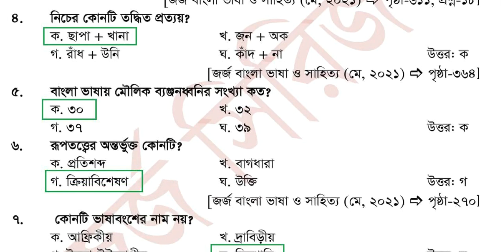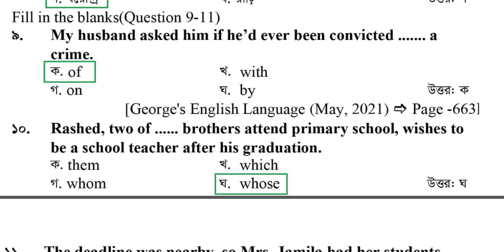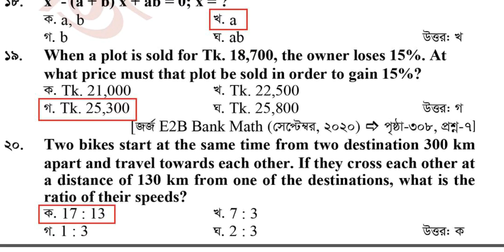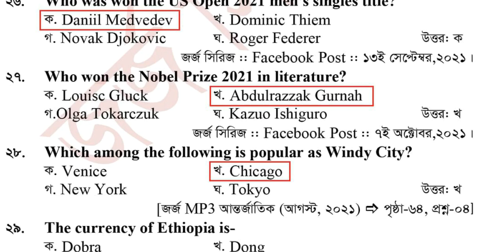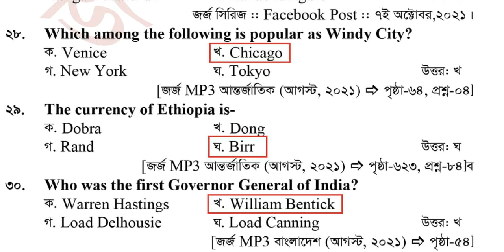Bakhrabad Gas Distribution Company Limited Question Solved | BGDCL | বাখরাবাদ গ্যাস | Math Moja